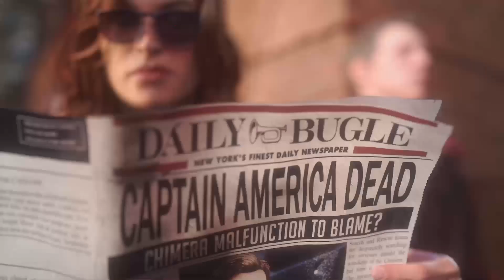Marvel's The Avengers Beta Day 1